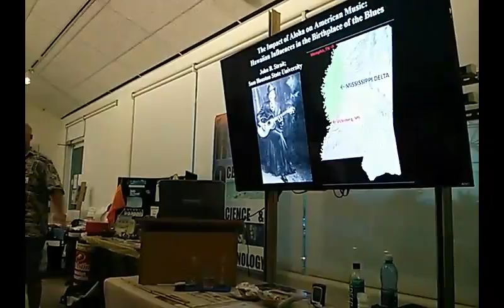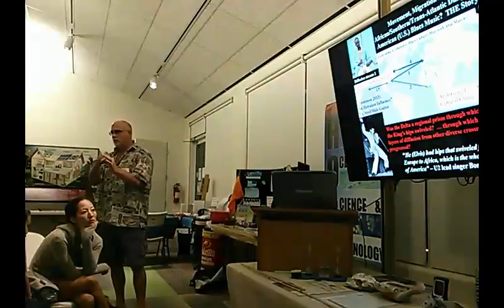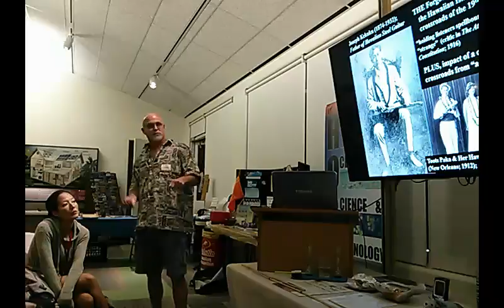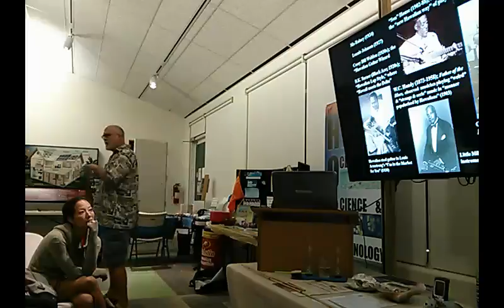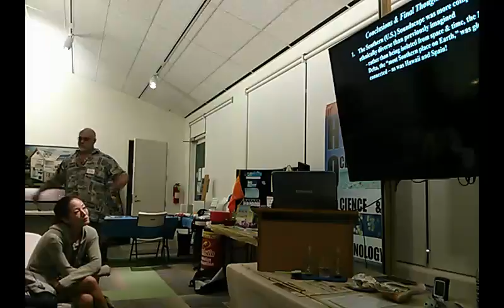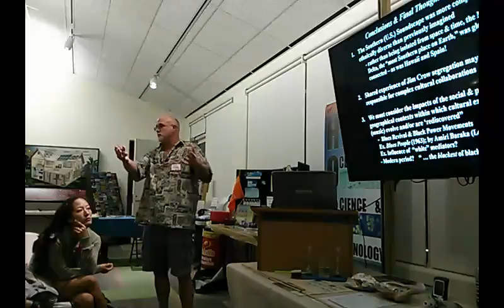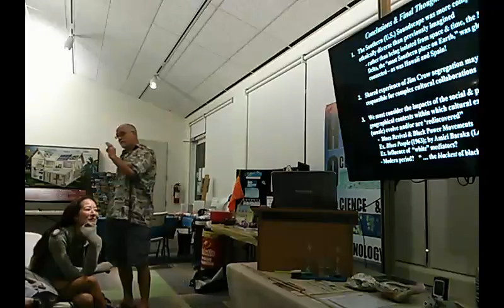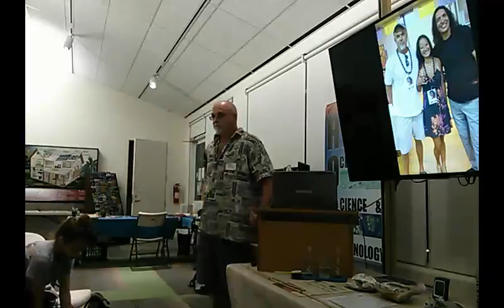2016 12 19 John Strait, Hawaiian Music and the Blues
Prof. Strait of Sam Houston State University discusses the influence of Hawaiian Music on mainland blues and its culture.